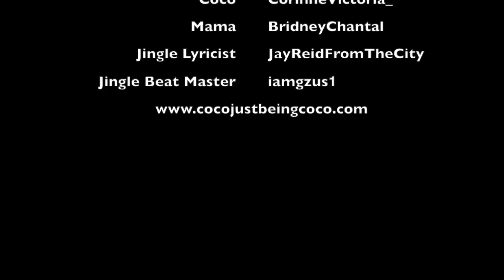Coco Just Being Coco: Season 2 Episode 72 Where's the Keys?